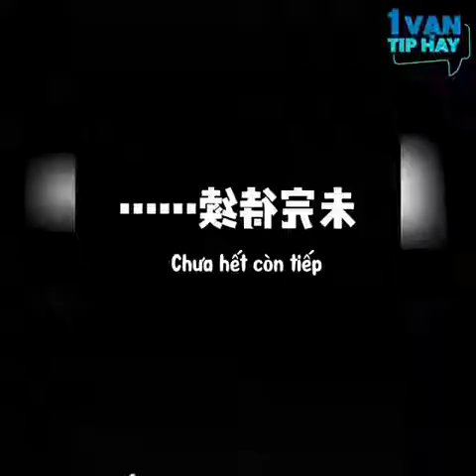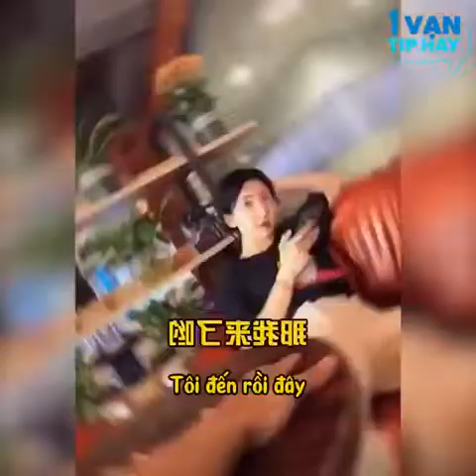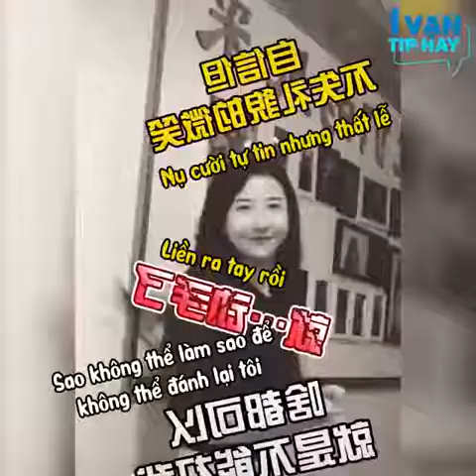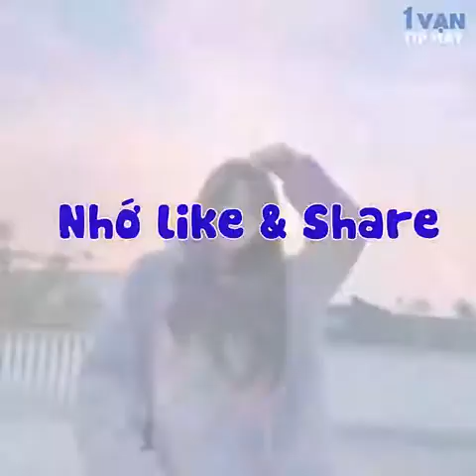Cách phòng thân cho nữ giới